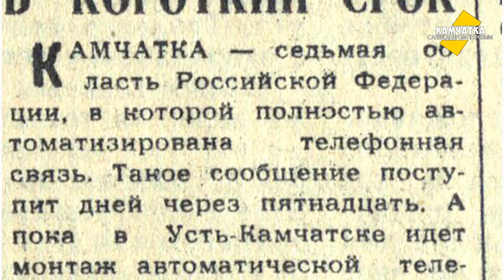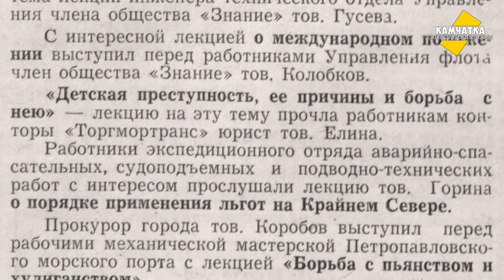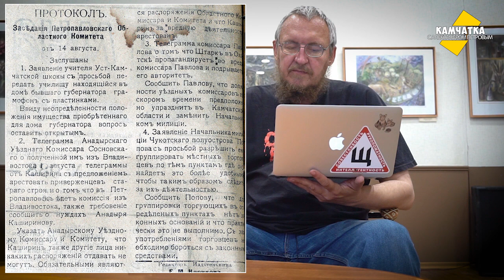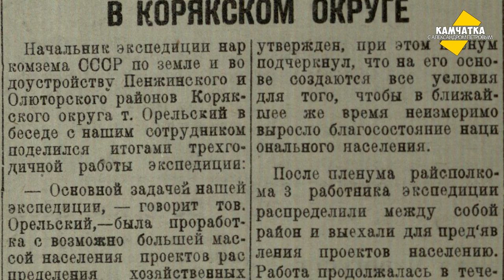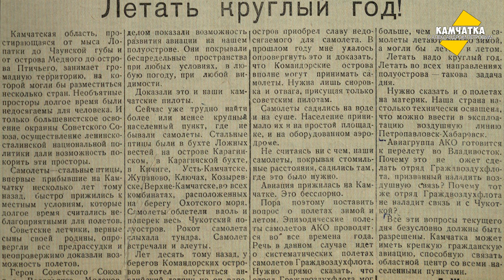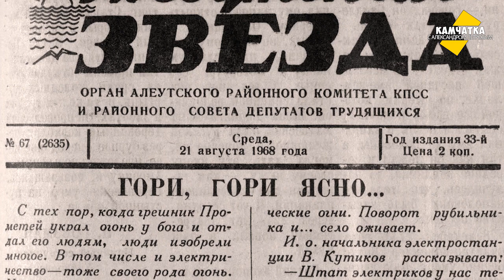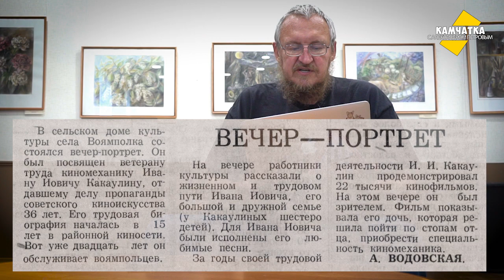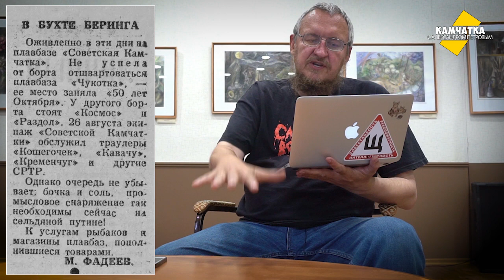КАМЧАТКА ДЕНЬ ЗА ДНЁМ  6–31 АВГУСТА ♥ ПЕРЕЗАЛИВ